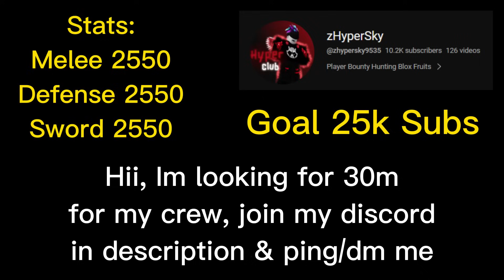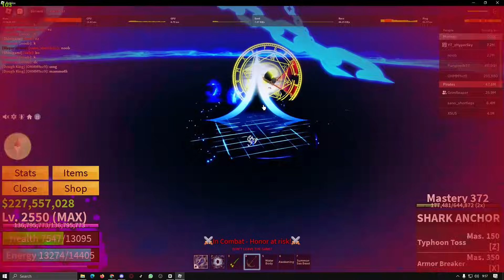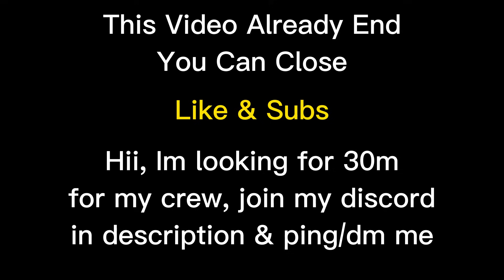This New Sword Insane Shark Anchor + Portal + Godhuman,E Claw | Blox Fruits Bounty Hunting 30M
Update 20 This New Sword Insane Shark Anchor + Portal + Godhuman,E Claw | Blox Fruits Bounty Hunting 30M

Username Roblox : 4zHyperSky